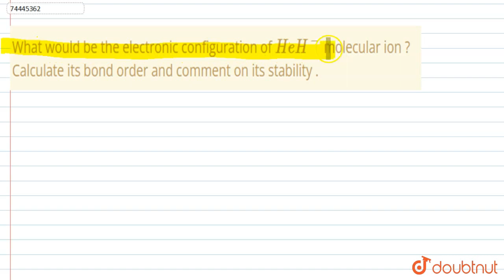What would be the electronic configuration of HeH^(-) molecular ion ? Calculateits bond order an...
What would be the electronic configuration of HeH^(-) molecular ion ? Calculateits bond order and comment on its stability .
Class: 11
Subject: CHEMISTRY
Chapter: CHEMICAL BONDING AND MOLECULAR STRUCTURE
Board:CBSE

👉 Have Any Query? Ask Us.